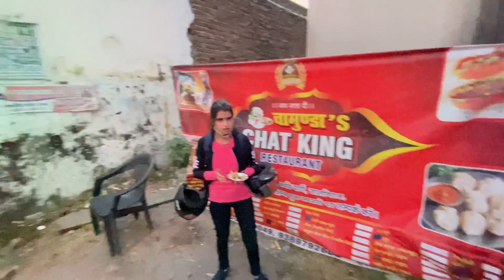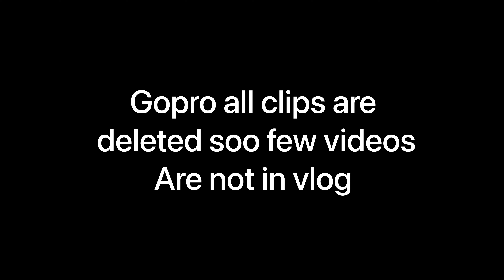Indira gandhi international sports Vlog || Gaulaparr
VLOG 85 is here guys
Enjoy the video. Don’t skip the video